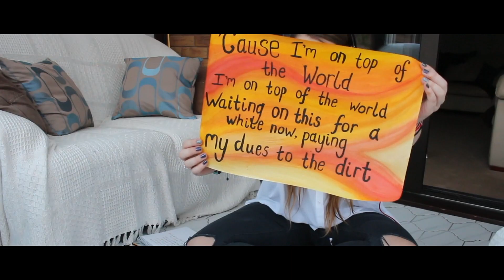The Grand T'Oscars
Massive thanks to Becky Wood for this trailer for The Grand T'Oscars!